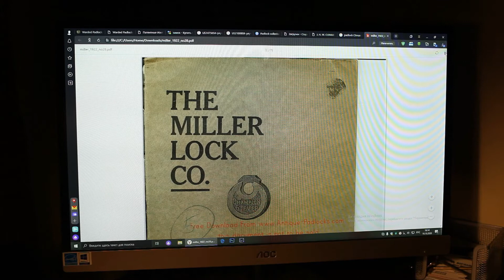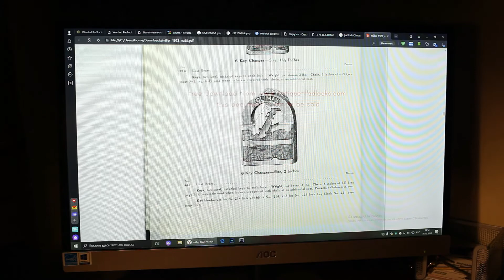Старинный навесной замок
Как несложно изготовить плоский ключ к бронзовому винтажному замку США